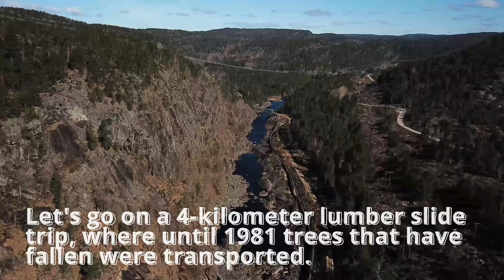Tømmerrenna - nice walk in the Kristiansand area (4K DRONE)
Hello
In April 2021, I spent a few days in Kristiansand. One day I decided to visit one of the nicer places in the Kristiansand area. I hope you will like this movie! Filmed with a DJI Mavic Pro, DJI Osmo Action, iPhone 11 Pro.